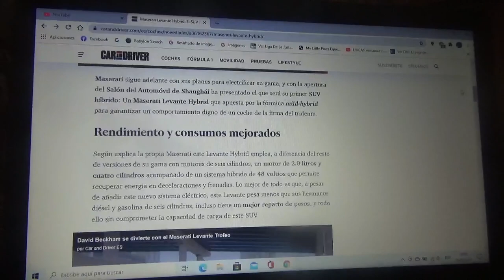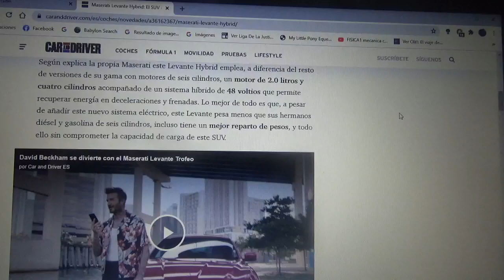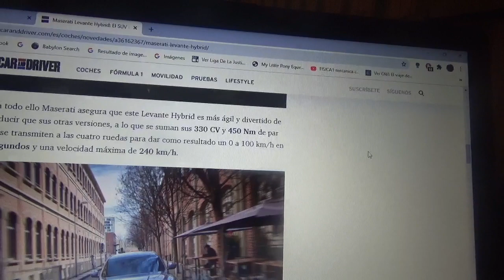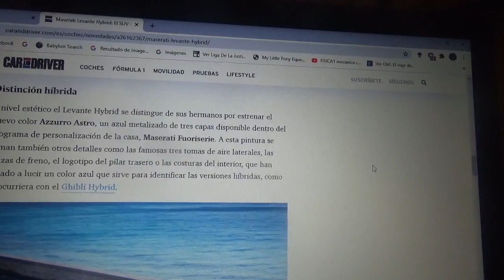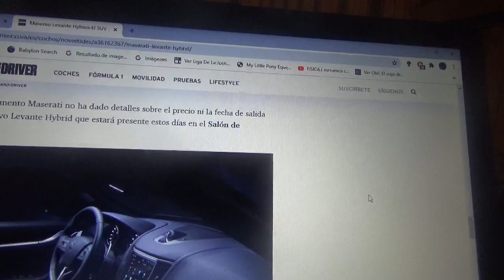Maserati Levante Hybrid información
Aquí les explico como es la nueva versión híbrida del SUV de la marca automotriz italiana del tridente filial premium de Stellantis que presenta en la nueva versión 2021 del Salón del Automóvil de Shanghai China